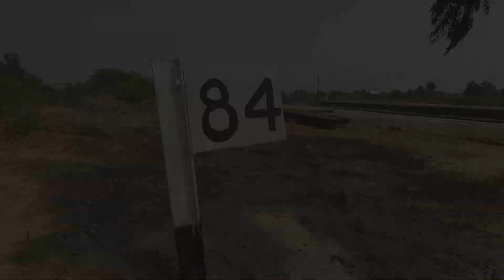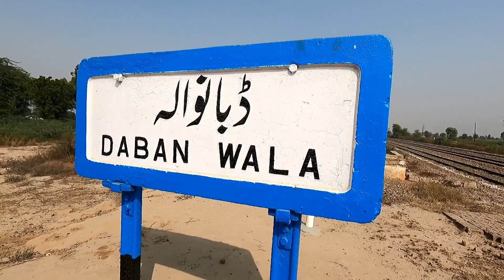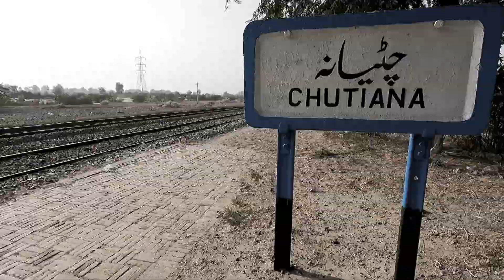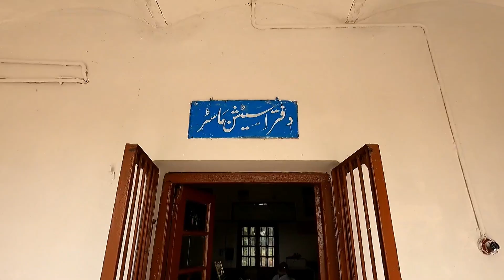Hovering Butterflies At Dabanwala Railway Station | Close to Nature Railfanning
Often while railfanning, I stumble upon such unique things which remain a great impression. On exploration of one such small railway station, Dabanwala, I was deeply impressed by the hard work done by railway station staff in planting different flowers and fruit trees which resulted in a ecosystem where butterflies were attracted. I saw a bunch of butterflies hovering over different flowers at Dabanwala Railway Station.
This railway station is located on Khanewal - Wazirabad branch line near to Toba Tek Singh. And despite no passenger operations, the station staff maintained this station very well. Also the rail actions captured here were tremendous and were high speed. We captured three trains here including Shalimar Express, Shah Hussain Express and Sir Syed Express.
Hope you will like this yes another close to nature railfanning.

Many people have asked to support my journeys.. If you want to support Pak Railography to cover far flung areas in the country, you can support by buying a coffee for me and have a great day everyone !!

00:00 Vlog Promo
00:41 Today's Destination Dabanwala Introduction
01:54 Reaching Dabanwala & Station Review
03:38 Meeting The Station Master of Dabanwala
06:44 First Action, Shalimar Express
07:42 Second Action, Shah Hussain Express
08:55 Third Action, Sir Syed Express
09:53 Leaving Station & Meeting Founder of Green Dabanwala Project
13:16 Closing Notes & Goodbye